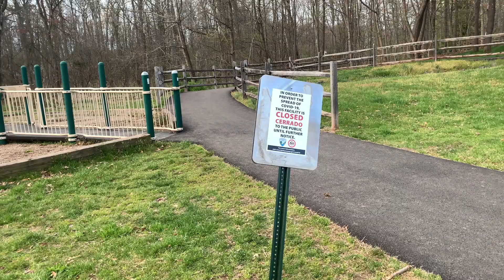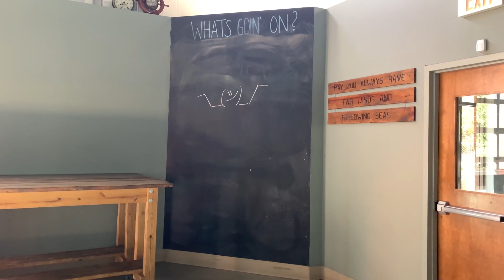April 2020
lol my April.

Song:

6/10 - Dodie